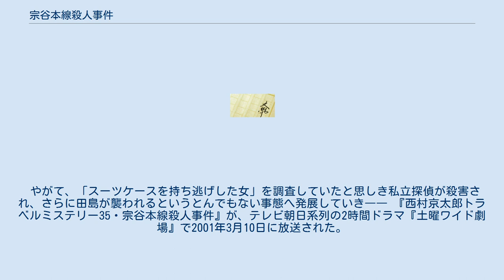宗谷本線殺人事件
十津川警部シリーズ 」 宗谷本線殺人事件 『宗谷本線殺人事件』（そうやほんせんさつじんじけん）は、西村京太郎の長編推理小説。
1990年に光文社から刊行された。
 2001年3月10日に「土曜ワイド劇場」で実写化されている。
 ルポライターの田島は、北海道の取材する過程で旭川発、稚内行の「寝台特急利尻」に乗るため旭川駅に向かっていた。
 旭川駅の構内で、一心不乱に原稿を書く中年男性を見かけた田島は、同じ物書きとしての好奇心から男性に声をかけるが睨まれてしまった。
 数十分後、「利尻」に乗り込んだ田島は、疲れから座席で眠ってしまい、気が付いたら…目の前に先ほどの男が立っていた。
 男は田島に一冊の原稿を渡し…その場に倒れて死亡してしまった！！ 車内が騒然とする中、列車は美深駅に到着。
混乱の中、田島はサングラスをかけた美女が死んだ男の荷物を持ち逃げする場面を目撃した。
 その夜、ホテルに入った田島は、死んだ男…平野康生から託された原稿に目を通してみる。
 「宗谷本線事件についての疑問」 原稿にはそう書かれていた。
その内容は、二年前の十二月六日、宗谷本線の音威子府駅で起きた殺人事件に関する物。
 東京から来た中川祐子と言う女性が、恋人の高田健という男に駅のホームで刺殺されるとしい陰鬱な事件だった。
 高田と祐子は、所謂、社内恋愛で知り合った仲だった。
ところが、高田が泥酔し挙句に暴行事件を起こして馘首され、それを境に二人の中が可笑しくなっていったらしい。
 一方、被害者の平野が東京在住だった事から、十津川警部率いる十津川班が事件解決に動き出す事になった。
 十津川班の調査で、平野が高田の通っていた高校の教師だった事が判明。
如何やら、平野は教え子の無実を証明するために一人で調査をしていたらしい。
 事件解決の為、十津川は田島に接触するが、十津川の態度が気に食わない田島は協力を拒否。
 仕方なく十津川は、事件のカギである祐子の勤め先だった大川物産を訪れる。
 やがて、「スーツケースを持ち逃げした女」を調査していたと思しき私立探偵が殺害され、さらに田島が襲われるというとんでもない事態へ発展していき―― 『西村京太郎トラベルミステリー35・宗谷本線殺人事件』が、テレビ朝日系列の2時間ドラマ『土曜ワイド劇場』で2001年3月10日に放送された。
 「宗谷本線殺人事件」角川文庫版